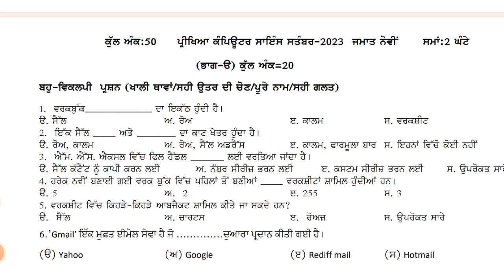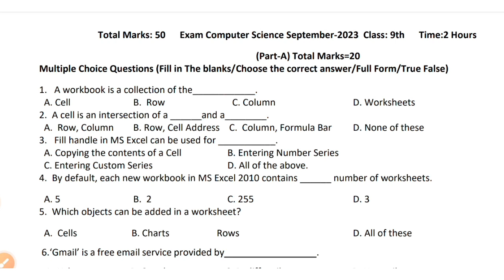Pseb September Exam Class 9 th Computer Science Sample Paper September 2023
September sample Paper